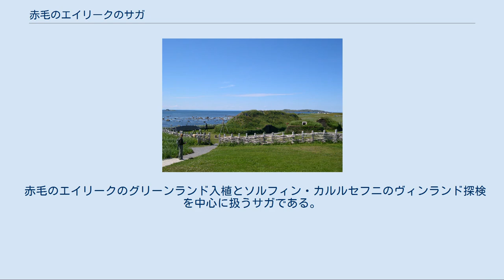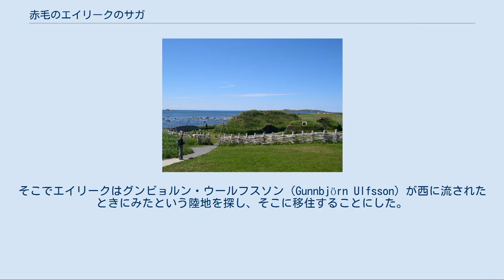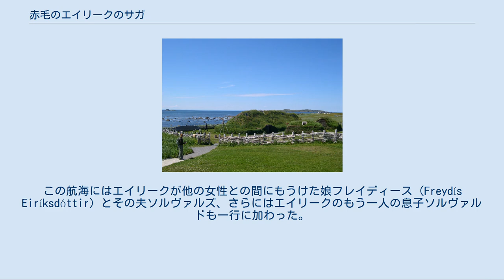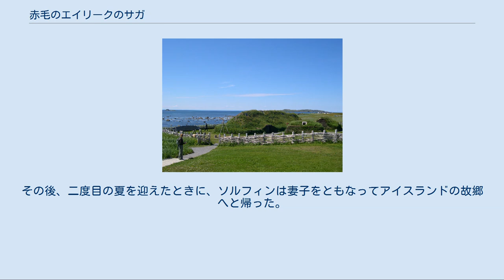赤毛のエイリークのサガ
赤毛のエイリークのサガ（あかげのエイリークのサガ、アイスランド語：Eiríks saga rauða、赤毛のエリクのサガ）は、サガの一つでアイスランド人のサガに分類される。
 赤毛のエイリークのグリーンランド入植とソルフィン・カルルセフニのヴィンランド探検を中心に扱うサガである。
 同じ題材を扱った『グリーンランド人のサガ』と比べ、探検の描写が具体的である点、キリスト教色が強調されている点、それにグズリーズ・ソルビャルナルドーティルが物語の重要な役割を果たす点に特徴がある。
 『グリーンランド人のサガ』には『赤毛のエイリークのサガ』についての言及があるので、『グリーンランド人のサガ』の作者はこのサガを参考にしたようである。
しかし、両者に記されている内容はかなり異なっており、互いに矛盾する点も多く見られる。
 このサガは2冊の写本、ハウクスボーク（14世紀）とスカールホルトスボーク（Skálholtsbók、15世紀）に保存されている。
現代の文献学者はスカールホルトスボークのほうがより原本に近いとしている。
オリジナルは13世紀に書かれたとされる。
 『赤毛のエイリークのサガ』、『グリーンランド人のサガ』で述べられているヴィンランド、ヘッルランド、マルクランドへの航路予想図 ソルヴァルド・アースヴァルズソン（Þorvaldr Ásvaldsson）とその息子エイリークは殺人事件をおこし、ノルウェーを追放されてアイスランドに移住する。
エイリークはアイスランドでまた殺人を犯し、追放処分をうける。
そこでエイリークはグンビョルン・ウールフスソン（Gunnbjörn Ulfsson）が西に流されたときにみたという陸地を探し、そこに移住することにした。
そしてエイリークは首尾よくグリーンランドを発見し、ブラッターフリーズ（Brattahlid）に定住した。
エイリークはショーズヒルドと結婚しており、レイフとソルステインという2人の兄弟がいた。
ソルステインは父と共にグリーンランドで暮らし、レイフはノルウェーでオーラーヴ・トリュクヴァソン王のもとに滞在していた。
 アイスランド追放の際にエイリークを助けた仲間の一人、ヴィーヴィルの息子ソルビョルンは、経済的な理由からその娘グズリーズを連れてグリーンランドへ移住する。
このとき金持ちのエイナルは美しいグズリーズに縁談を持ちかけたが、ソルビョルンは断る。
移住先のグリーンランドで大飢饉が起き、困ったソルビョルンたちの集落は高名な女予言者ソルビョルグを招いて吉凶を占ってもらうことにする。
ソルビョルグは占いの準備に必要な『ヴァルズロクル』（霊を呼び寄せる歌）を歌える女性はいないかとみなに尋ねる。
ただ一人、その歌を知っていたグズリーズは歌うよう求められるが、キリスト教徒の彼女はためらう。
結局説得されてグズリーズが歌うと、ソルビョルグの占いはたちまち成功する。
ソルビョルグはお礼にグズリーズの未来を占い、「お前の子孫はアイスランドで繁栄するだろう」と予言する。
その後、ソルビョルグが占った通り天候はすぐに回復した。
 フェロー諸島の切手「レイフ・エリクソンのアメリカ発見」 ある日、エイリークの長男、レイフ・エリクソンはグリーンランドからノルウェーへ向かう途中でヘブリディーズ諸島に流され、魔女ソールグンナと仲むつまじくなり子をもうける。
ヘブリディーズ諸島を出帆したレイフはノルウェーでオーラーヴ・トリュクヴァソン王に謁見し、王からグリーンランド布教の任務を授かる。
グリーンランドへ帰る途中、偶然にも小麦とブドウの木が自生している陸地ヴィンランドを発見した。
さらに船が難破して漂流している人びとを見つけて助けた。
以来、彼は幸福なレイフと呼ばれるようになった。
 帰ってきたレイフは、ノルウェー王の命令通りグリーンランドにキリスト教を広めた。
父エイリークはなかなか受け入れようとしなかったが、母ショーズヒルドは間もなく改宗し、エイリークスフィヨルドに教会を作らせた。
これ以来、2人の夫婦仲は悪くなった。
 まもなく、ブラッターフリーズではレイフが見つけた陸地ヴィンランドのことが話題に登り、皆でそこに行こうということになった。
リーダーはエイリークの子ソルステインに決まった。
エイリークも同行を要請され、気乗りはしなかったが皆の意見に逆らえず嫌と言えなくなってしまった。
船に20人と少なめの家畜、武器と食料が詰め込まれた。
 出帆当日、エイリークは金と銀のつまった箱を隠してから出ようとしたが、落馬して脇腹の肋...